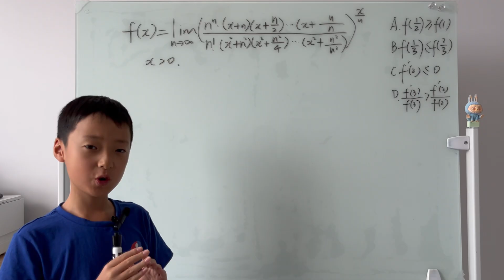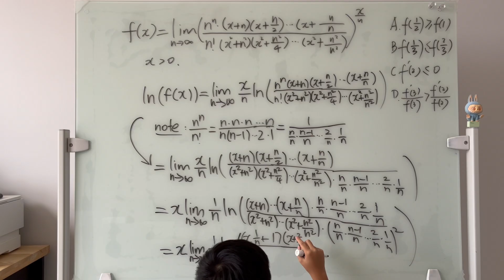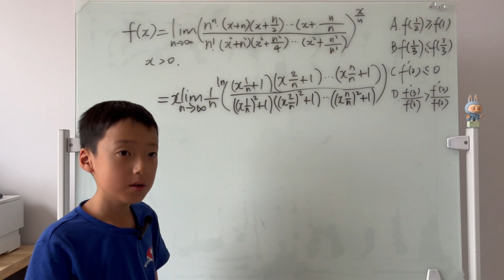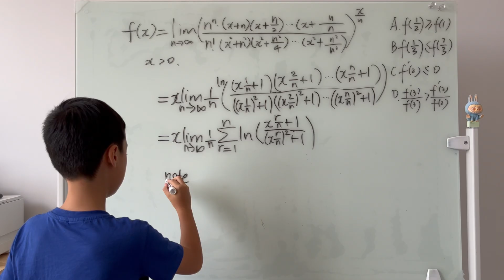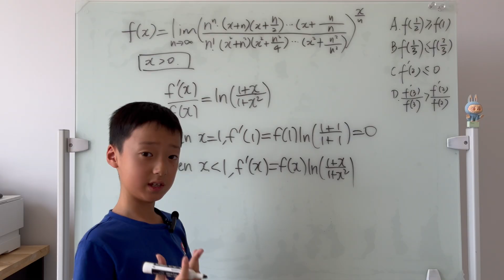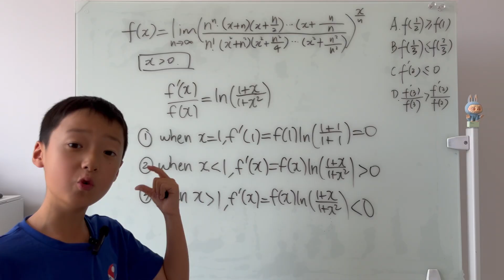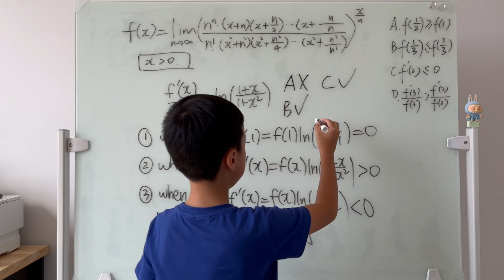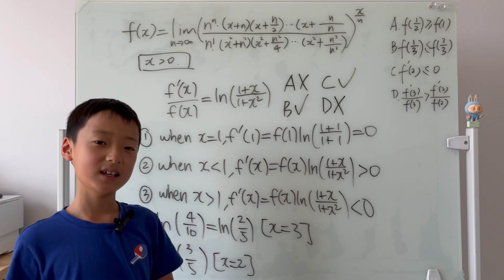Solving 2016 JEE Advanced Paper 2 (⚠️WARNING: HARD‼️) (Q44)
Today we'll be going through this extremely tricky and complicated question from JEE - requested by a subscriber so thank you so much for sending this question through to me !! This question is huge and sophisticated, and was rather difficult for me .

I will walk you guys through how to break down and understand the question, and steps on how to problem solve this question.

VIDEO IS NOT MADE FOR KIDS. THIS CONTENT IS NOT MADE FOR KIDS.